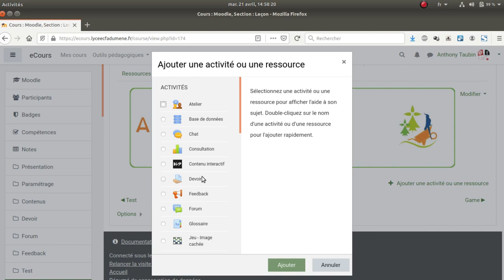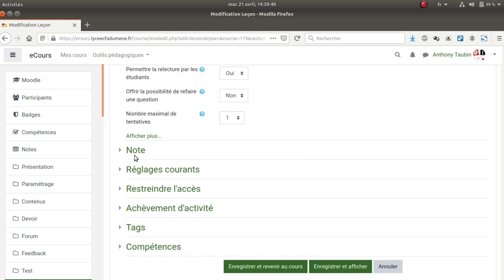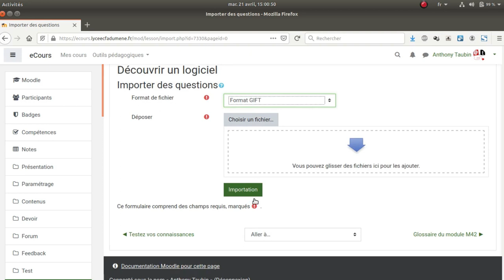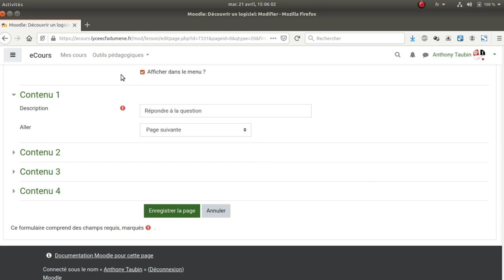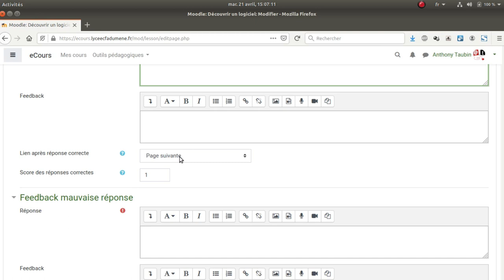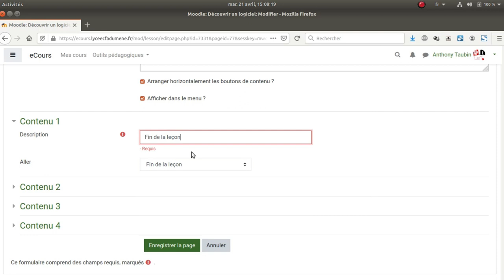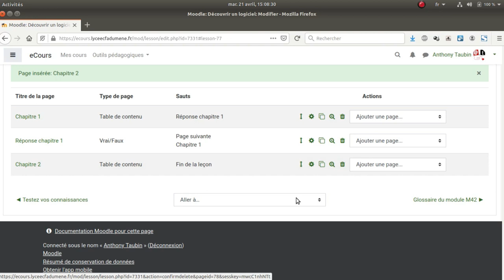Tuto vidéo : Créer une activité Leçon dans Moodle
Points à retenir :
- Menu
- Barre de progression
- Page de contenu
- Page de question
- Aiguillage des apprenants